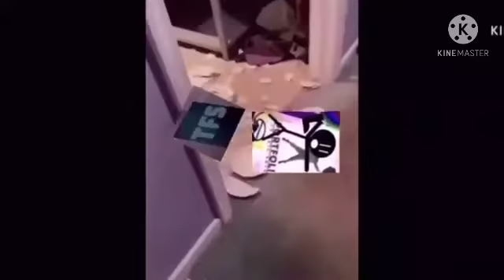Everything Has Fallen into The Hanted House Add Round 12